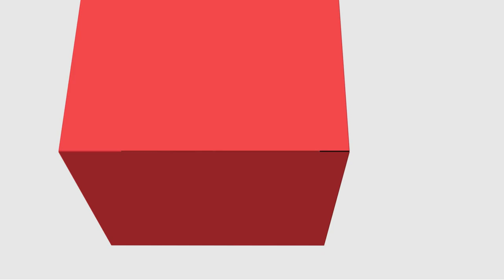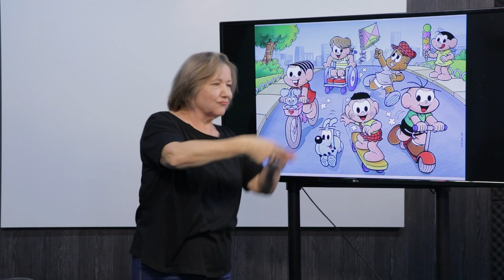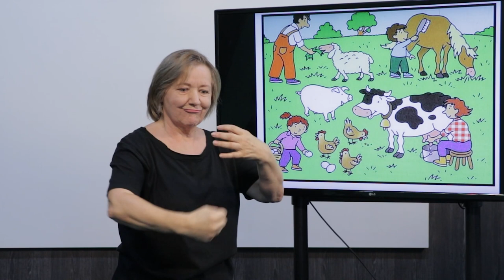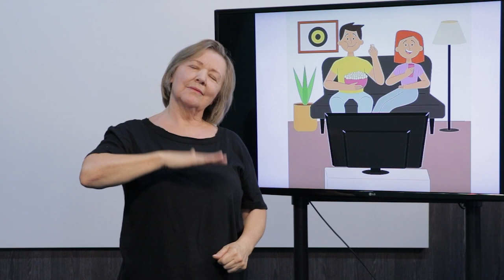[LIB] Libras I - O dia a dia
O dia a dia na disciplina de Libras I com a professora Irene M Stock  para Curso de Especialização em Libras EaD da Universidade Estadual do Centro Oeste do Paraná.

Intérprete de Voz: Alan Marlon de Mattos